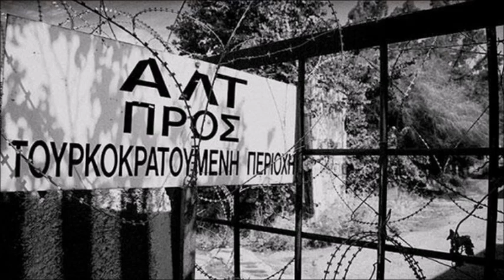Παναγιά μου , Παναγιά μου ** Μαρίζα Κωχ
Παναγιά  μου , Παναγιά  μου     ---
Μουσική - Ερμηνεία  **  Μαρίζα  Κωχ     ---
Στίχοι  **  Μιχάλης  Φωτιάδης     ---

Κάμπος γεμάτος πορτοκάλια, όι-όι μάνα μ'
Που πέρα ως πέρα απλώνετ' η ελιά
Γύρω χρυσίζουν τ' ακρογιάλια, όι-όι μάνα μ'
Και σε θαμπώνει, θαμπώνει η αντηλιά

Στον τόπο αυτό όταν θα πάτε, όι-όι μάνα μ'
Σκηνές αν δείτε, αν δείτε στη σειρα
Δε θα 'ναι καμπινγκ για τουρίστες, όι-όι μάνα μ'
Θα 'ναι μονάχα, μονάχα προσφυγιά

Κι αν δείτε ερείπια γκρεμισμένα, όι-όι μάνα μ'
Δεν θα 'ναι απ' άλλες, απ' άλλες εποχές
Από ναπάλμ θα 'ναι καμένα, όι-όι μάνα μ'
Θα 'ναι τα μύρια χαλάσματα του χτες

Κι αν δείτε γη φρεσκοσκαμμένη, όι-όι μάνα μ'
Δεν θα 'ναι κάμπος, 'ναι κάμπος καρπερός
Σταυροί θα είναι φυτεμένοι, όι-όι μάνα μ'
Που τους σαπίζει, σαπίζει ο καιρός

Παναγιά μου, Παναγιά μου, παρηγόρα την καρδιά μου